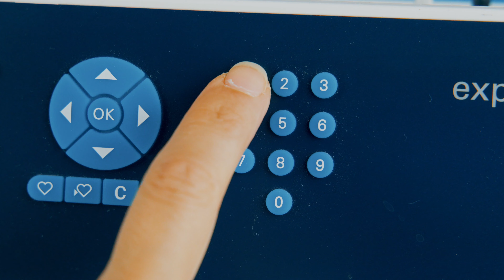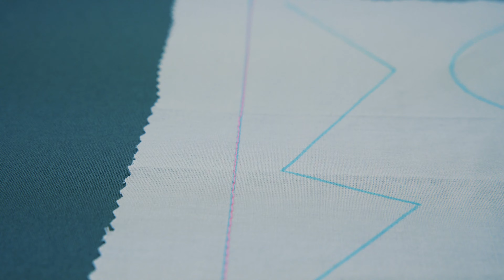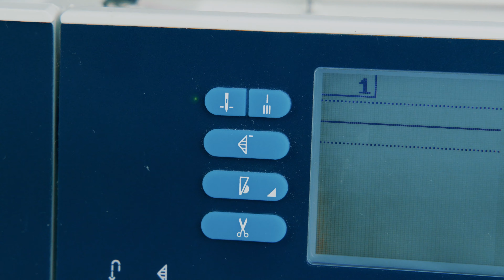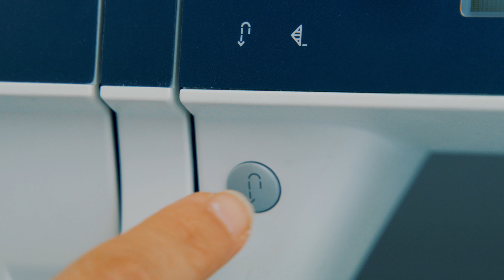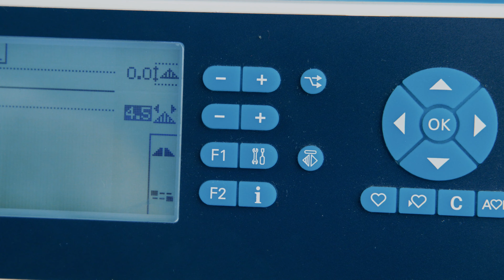ASTUCE : LES GESTES FONDAMENTAUX DE LA COUTURE (tuto coutre facile 1/2)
Pour débuter en couture, il faut savoir les gestes fondamentaux devant sa machine à coudre, les bases !

DÉBUTER EN COUTURE C’EST CONNAITRE LES GESTES FONDAMENTAUX { PARTIE 1}
Cette vidéo est parfaite pour les débutant en couture, pour apprendre à coudre droit, des lignes zig zag et des courbes, maîtriser l'aiguille en position basse, les points d'arrêts, savoir bâtir, froncer vos tissus sans acheter un pied presseur.

▬▬▬▬▬▬ SOUTENEZ MA PASSION ▬▬▬▬▬▬
✍commentez la vidéo et la liker :)
👓 Regarder la publicité en entier sur youtube
🎁 FAIRE UN P'TIT DON de n'importe quel montant sur mon PAYPAL
👋 PENSEZ AU ATELIERALASKA quand vous partagez vos réalisations sur la toile !!
❗❗L' AVENTURE CONTINUE GRÂCE À VOUS ❗❗

☕ G r o u p e F a c e b o o k

Machine à coudre
Découpeuse Silhouette Studio

Appareil photo
Objectif Grand Angle
Objectif Portrait
Kit Lumière

▬▬▬▬▬▬ CHAPITRES DU TUTO ▬▬▬▬▬▬

T i s s u  &  F o u r n i t u r e s
- feuille de papier
- tissu coton

M a t é r i e l   c o n s e i l l é :
- feutre textile lavable (marquer les repères)

1/ Piquer des lignes droites sur une feuille de papier (machine non enfilée)
- tracer des lignes droites
- sélectionner le point droit
- longueur de point : 3,5 points par cm
- piquer et suivre les lignes tracées

2/ Prendre une chute de coton non extensible, tracer des lignes droites, des lignes zig-zag et une lignes avec des courbes
- savoir utiliser le volant de sa machine
- maitriser l’utilisation de l’aiguille basse
- savoir relever le pied presseur pour pivoter le tissu
- Apprendre à bien placer les mains pour déplacer/ entrainer le tissu

3/ Savoir faire des points d’arrêt en début de couture pour maintenir le fil
- se positionner à 1 cm du bord
- coudre en arrière puis en avant
- continuer de coudre

4/ Apprendre à réaliser les reprises de couture
- positionner l’aiguille à 1,5 cm ou 2 cm de la couture à reprendre
- coudre lentement et bien sur la couture, continuer

5/ Réaliser un point d’arrêt pour terminer sa couture
- coudre jusqu’au bord du tissu
- revenir 1 cm en arrière
- puis coudre en avant

6/ Savoir Bâtir, c’est l’étape avant l’assemblage, on maintient les tissus ensembles pour éviter qu’ils ne bougent
- pas besoin de points d’arrêts
- coudre avec un point large pour facilement retirer cette couture
- régler à 2 point par cm
- piquer à 0,5 cm du bord si la couture d’assemblage est à 1 cm
- utiliser un fil dont le coloris est différent du tissu, bien voyant pour le retirer facilement

7/ Savoir Froncer facilement en utilisant le point large de l’étape précédente
- laisser dépasser plus de 5 cm le fil supérieur et celui de cannette en début et fin de couture
- coudre à 0,5 cm du bord
- pour froncer : tirer sur le fil supérieur en début de couture et maintenir le fil de canette
- déplacer les fronces en manipulant le tissus avec vos doigts
- faire de même en fin de couture